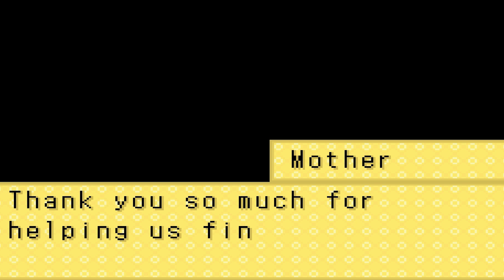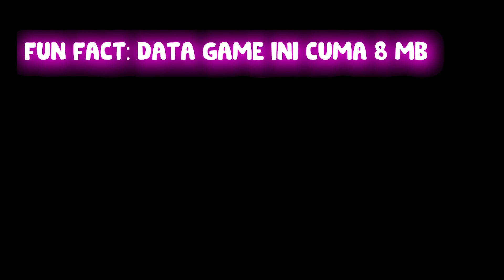Nostalgia yang Sesungguhnya! Harvest Moon Friends of Mineral Town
Terima kasih buat yang sudah donasi:
Konveksi Sukabumi: Rp.50.000,-
Kulikuliku: Rp.10.000,-
Ellen: Rp.10.000,-
Hwang: Rp.10.000,-
Anisa Keyla: Rp.10.000,-
Agung Setia Budi: Rp.5000,-
Mawar Fitriyah: Rp.10.000,-
Rahmat Firdaus: Rp.10.000,-

Ini adalah Harvest Moon Friends of Mineral Town. Versi original dari game Story of Seasons Friends of Mineral Town. Apa bedanya versi original dengan versi remake selain grafis? Mari kita bandingkan.